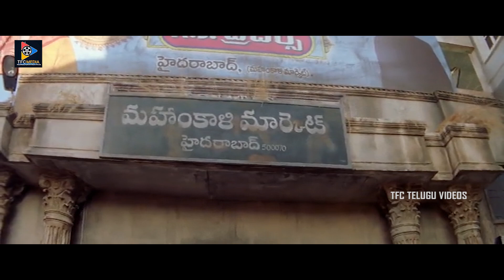ఒక్క కంప్లైంట్ ఇవ్వు నాయలందర్నీ తెచ్చి బొక్కలోకి తోస్తాను | TFC Telugu Videos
ఒక్క కంప్లైంట్ ఇవ్వు నాయలందర్నీ తెచ్చి బొక్కలోకి తోస్తాను. Keep Watching For More Video Updates.